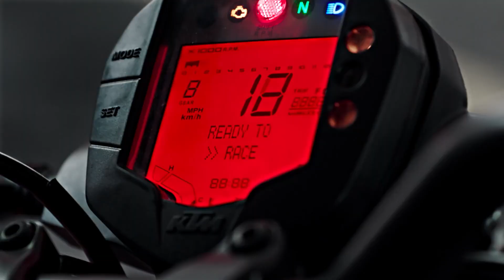BUKAN KALENG-KALENG !! SUSPENSI MERK MOTOGP MEMANG BEDA !! | DUKE 200 2022